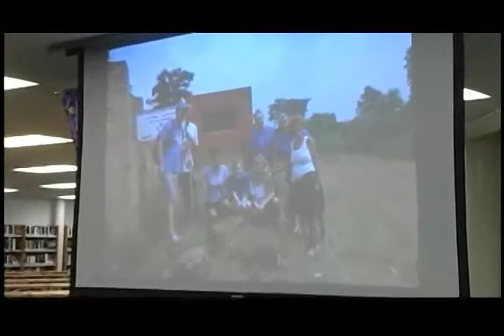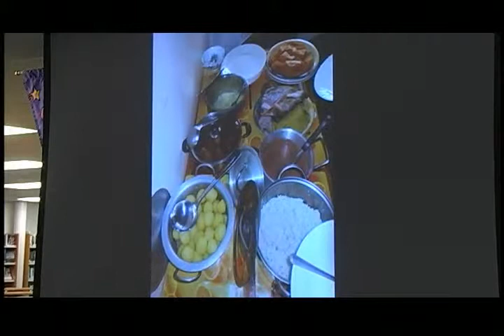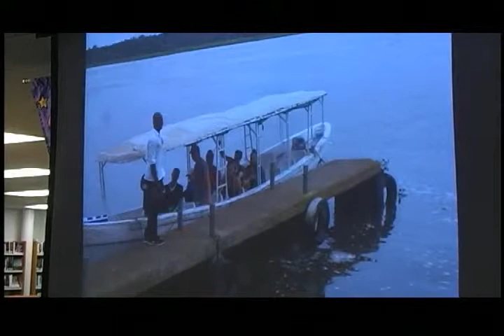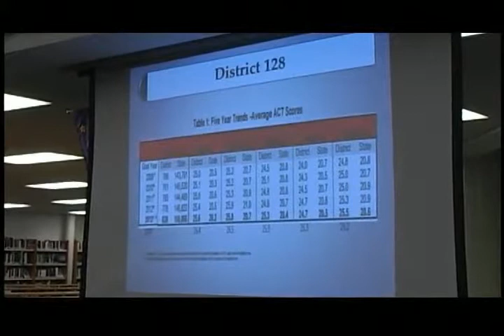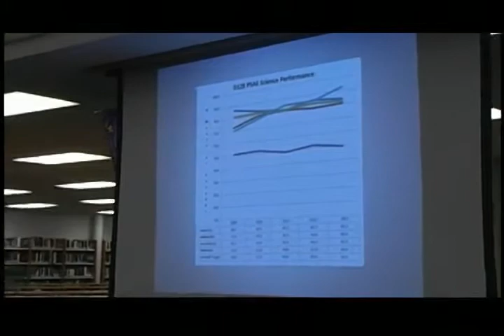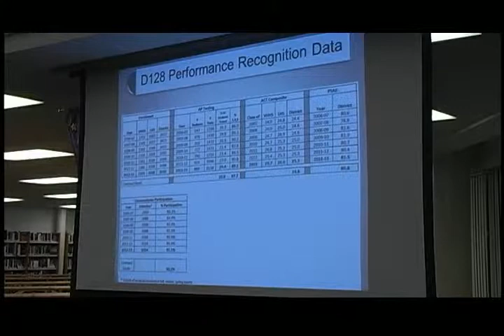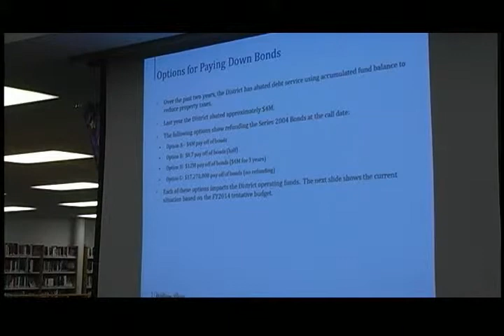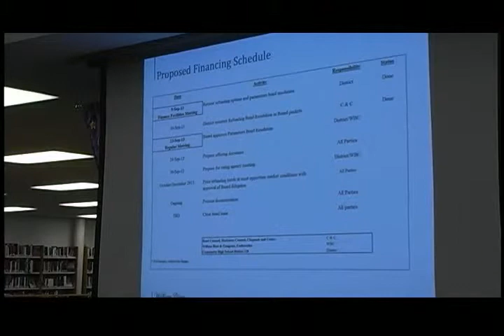September 2013 Meeting of the D128 School Board